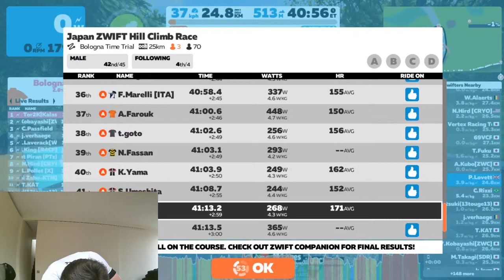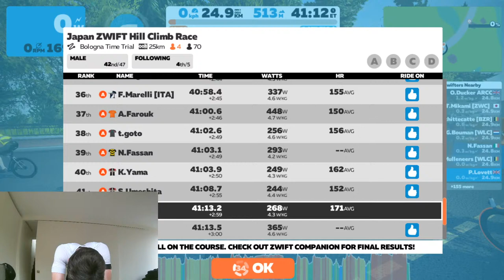BOLOGNA ZWIFT RACE. 2 CLIMBS FULL GAS! Supporting EDDIE RYCE - 24 HRS ON THE ALP - SAT 20th JUNE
Please support Eddie Ryce in his 24hours of climbing Alp Du Zwift, Saturday 20th June!!! Raising money for WORLD BICYCLE RELIEF UK - bringing bikes to children who have no other transport but huge distances to travel to e.g. School.